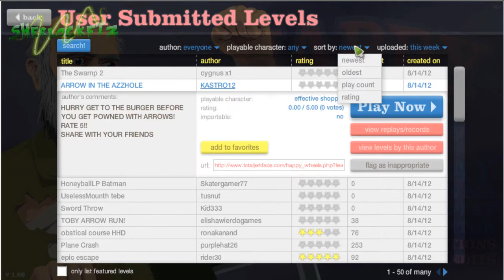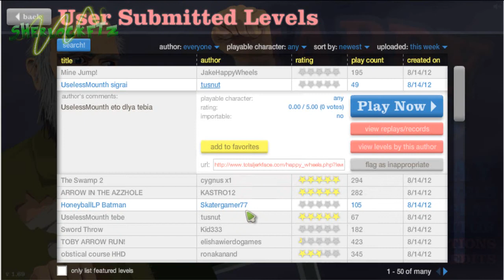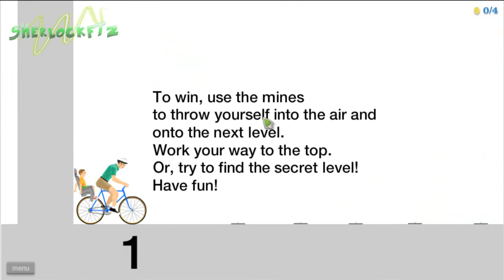Happy Wheels - SherlockFTZ Jugando Happy Wheels Ep.7 "Odio las bombas"